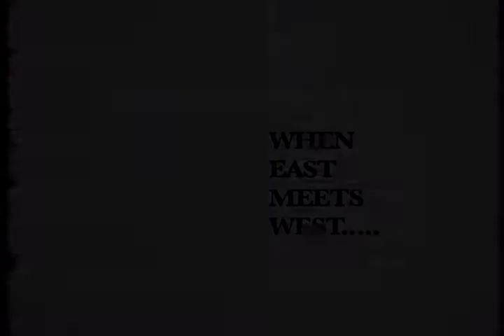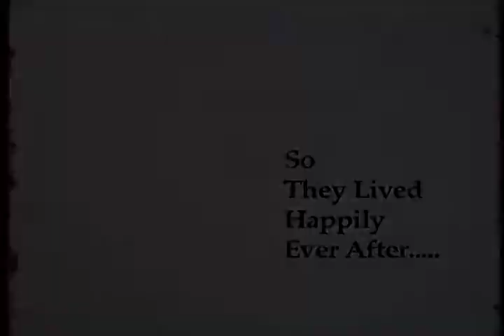When east Meets West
This was the Mise-en-scene exercise project for New York Film Academy (Jan 2009) .
It is a Short Silent Film originally.  But I layed some music to add color so more people could enjoy it.
Done with ARRI 16S (black & white Film)
Conditions - Maximum 3 shots to tell the story.